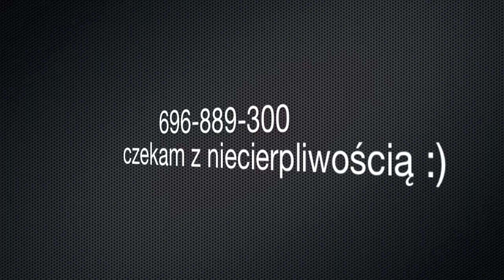Suczka czeka na adopcję w Trzebnicy - 696-889-300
Suczka została znaleziona w Trzebnicy i szuka odpowiedzialnego domu. Ma około 2-2,5 miesiąca i wyrośnie na 25 kilogramów szczęścia. Zapraszamy do adopcji, numer kontaktowy 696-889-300.